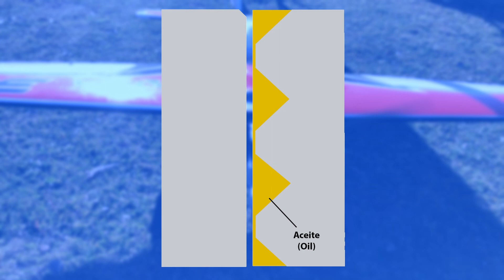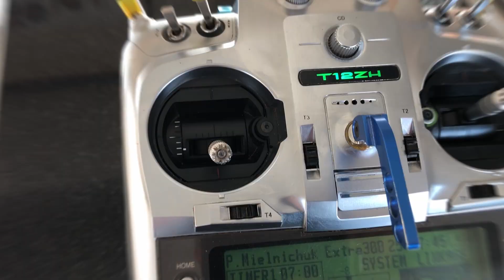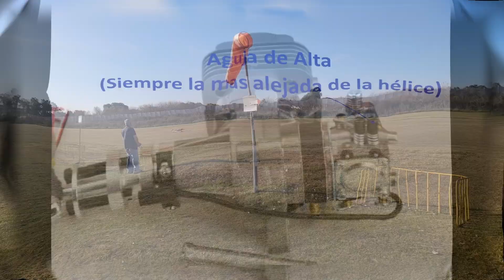Tutorial de ablande de un motor a gasolina para aviones radiocontrolados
Este es un breve tutorial de los pasos a seguir para poner en marcha por primera vez un motor naftero de un modelo RC, y hacer el proceso de ablande.

Index

00:06 - ¿Qué es el "ablande?
00:35 - Combustible
00:57 - Primera puesta en marcha
01:23 - Tacómetros
02:09 - ¿Cómo se arranca un motor naftero?
02:33 - Primeros ajustes
03:20 - Primer vuelo